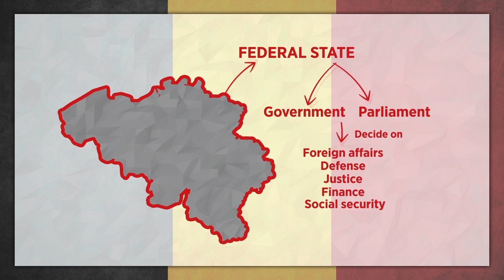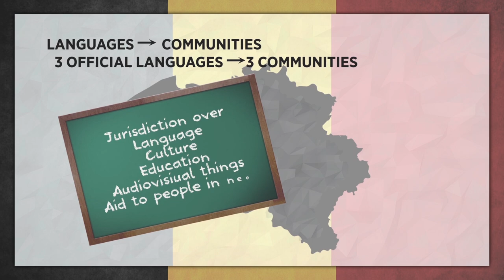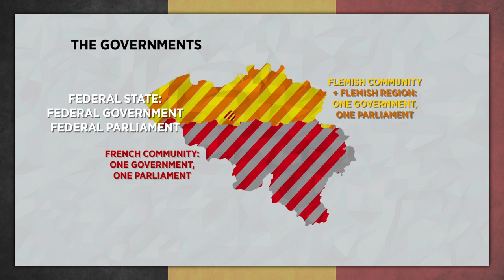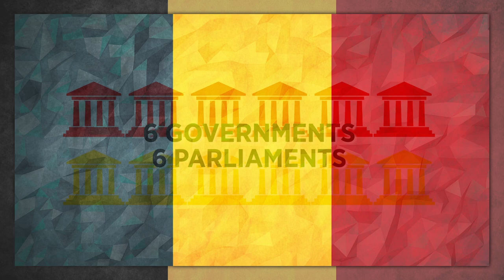Belgium Explained: language and political structure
Belgium might be a small country, it's not a simple one. "Belgium Explained: language and political structures" is based on information found on the official website of the Belgian government, so if this isn't right, it's safe to say that really none of us knows how it works over here :)